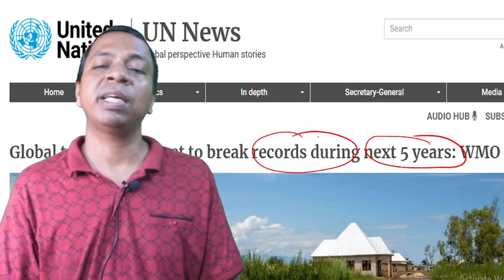Heat Wave Odisha || Weather || United Nation Report || Odisha News || Latest News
odia vidyalaya
odia bidyalaya